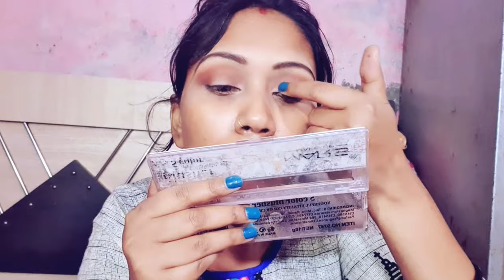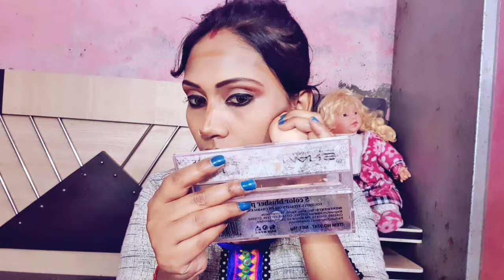Shraddha Kapoor inspired makeup look Grey eye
Hii
 I am priti makeup welcome our YouTube channel priti makeup